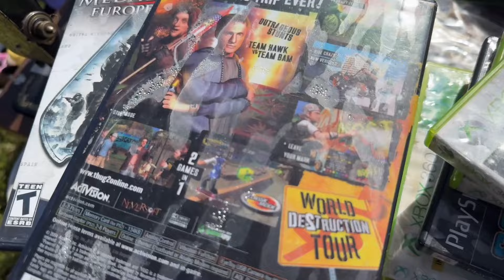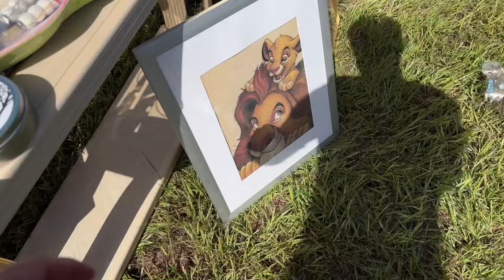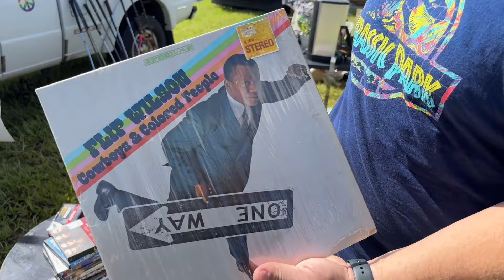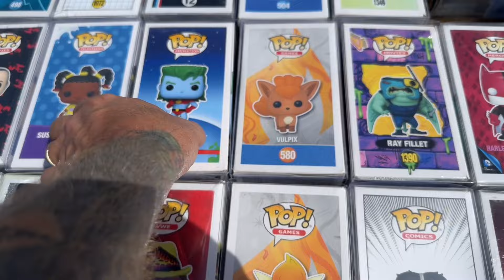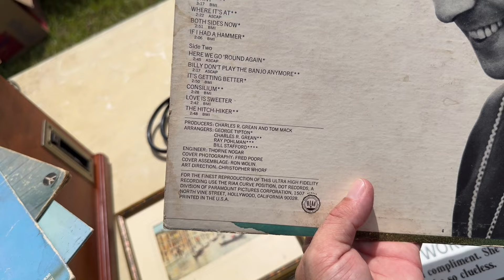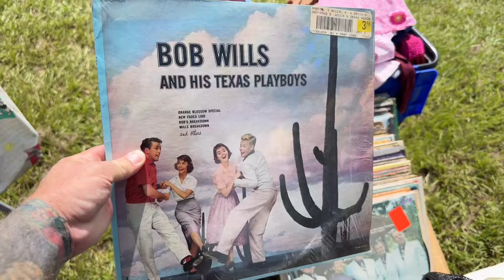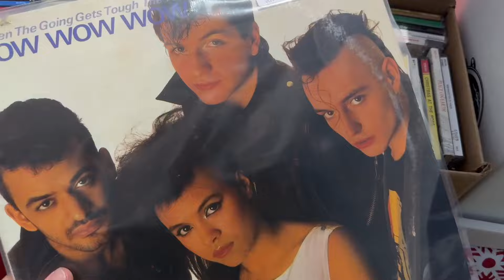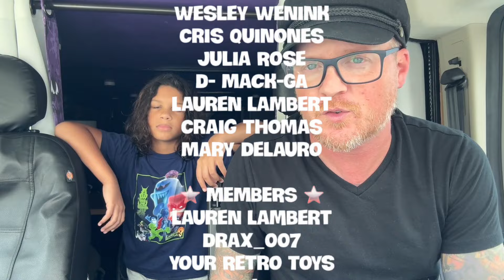THRIFTING BROWN’S JUNK IN THE TRUNK SALE | Florida Flea Market | Thrift With Me | Physical Media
Shawn, myself, and Dave’s family all head out to Brown’s Junk In The Trunk Sale Flea Market to find amazing deals on Vinyl Records, Vinylmations, & more!